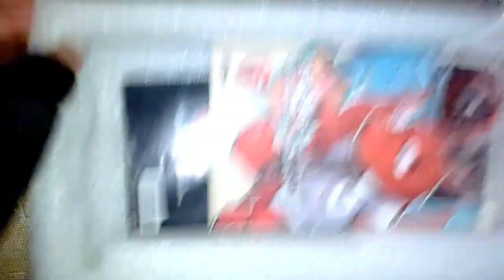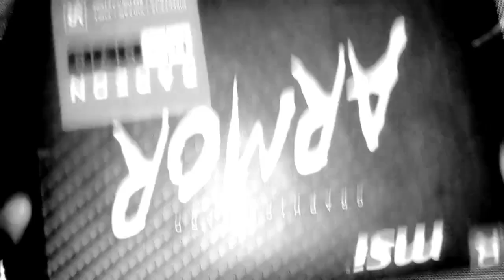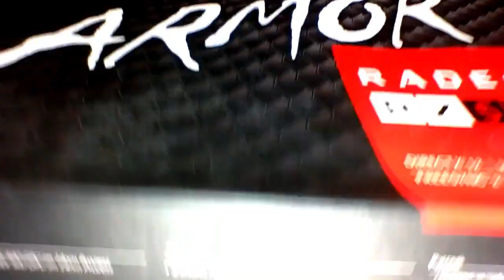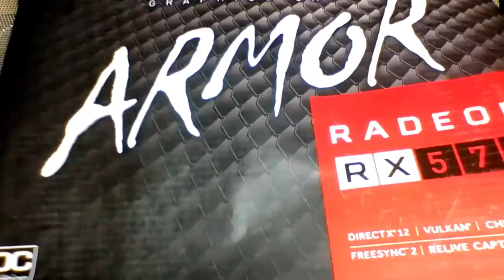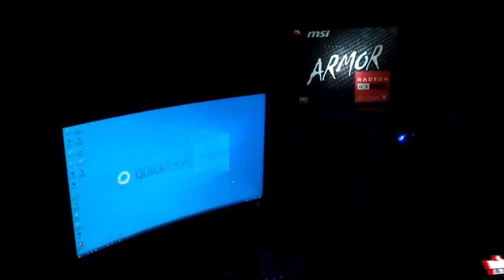DIY RGB BOX, From GPU/Graphics Card Box ( Easy! )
This video showing you how to make DIY RGB BOX, From GPU/Graphics Card Box. Quick & Easy!